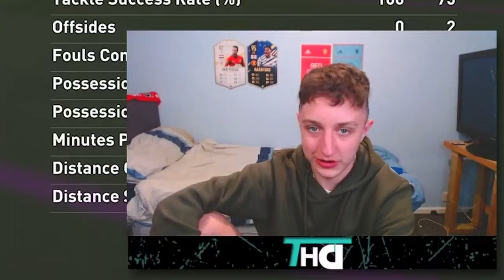81+ Player Picks pulled me a FUT FANTASY CARD!!! | FIFA 22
Today we have 30x 81+ player picks and actually manage to pull a FUT FANTASY card!!!

81+ Player Picks pulled me a FUT FANTASY CARD!!! | FIFA 22